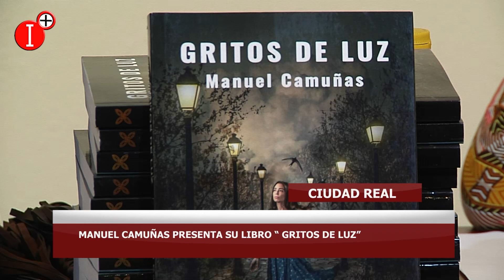👉MANUEL CAMUÑAS PRESENTA EN CIUDAD REAL SU LIBRO "GRITOS DE LUZ"